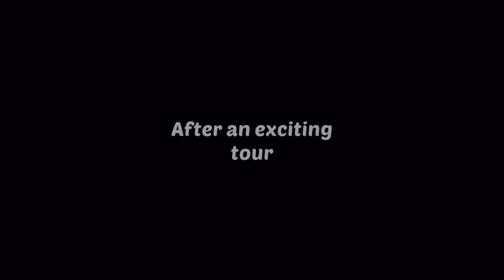Homescapes Throne Hall Area - Day 2 Completed - Part 168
Homescapes - Free

The game features:

● A huge, beautiful mansion: discover all the secrets it holds!